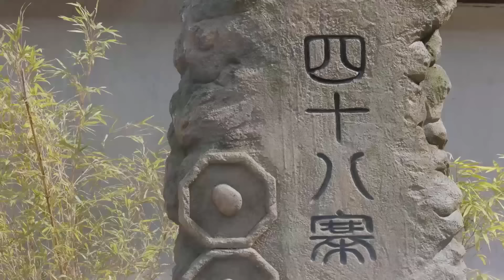Siêu Phẩm Cổ Trang Kiếm Hiệp Siêu Hot | HỮU PHỈ - Tập 23 (Triệu Lệ Dĩnh, Vương Nhất Bác)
✤ Đạo diễn: Ngô Cẩm Nguyên
✤ Diễn viên: Triệu Lệ Dĩnh, Vương Nhất Bác
✤ Nội dung: HỮU PHỈ là câu chuyện xoay quanh thời đại Nam - Bắc triều, chiến tranh liên miên, bách tính lầm than. Nam Đao Lý Trưng vì bảo vệ người già và trẻ nhỏ vô tội trong chiến loạn đã lập lên một sơn trại ở vùng Hồ Tương, quy tụ 48 môn phái giang hồ. Sau khi Nam Đao Lý Trưng mất, những tiền bối nổi danh khí phách một thời cũng dần dần mai danh ẩn tích. Con gái của Lý Trưng là Lý Cẩn Dung tiếp nhận chức vụ đại đương gia, thành hôn cùng Chu Dĩ Đường - đệ nhất quân sư Nam triều.
Nhiều năm sau, Chu Phỉ – cháu gái của đại hiệp Lý Trưng, tiểu thư của 48 trại – rời nhà xuống núi để rèn luyện bản thân, bảo vệ chính nghĩa. Trên hành trình này, nàng đã gặp chàng thiếu niên Tạ Doãn. Hai người trở thành bạn đồng hành, cùng nhau trải qua những nguy hiểm, những âm mưu quỷ kế tranh giành quyền lực, khám phá giang sơn rộng lớn, cùng nhau trưởng thành để viết nên một giai thoại "danh chấn giang hồ".